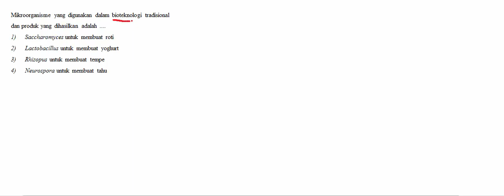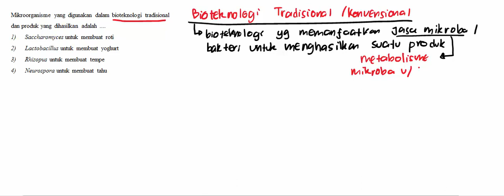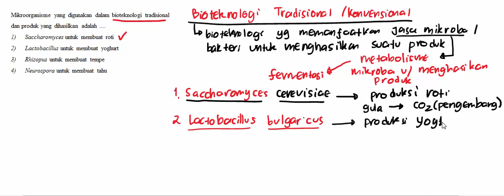soal sbmptn ekologi dan bioteknologi 05